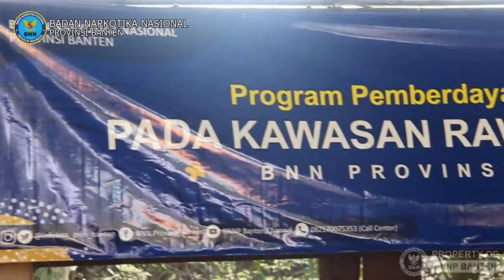Program Pemberdayaan Alternatif di Kawasan Rawan Narkoba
Halo sobat BNNP Banten,
Salam sehat dan bahagia tanpa Narkoba

BNN Provinsi Banten kembali hadir untuk Pegiat Anti Narkoba,
kali ini BNN Provinsi Banten mengadakan Program Pemberdayaan Alternatif di Kawasan Rawan Narkoba

Kegiatan tersebut dihadiri oleh Peserta dari Perangkat Daerah Tangerang, dan Beberapa Organisasi Peggiat Anti Narkoba.

Kegiatan  dihadiri langsung oleh Kepala BNN Provinsi Banten, Brigjen. Pol. Hendri Marpaung, S.H sebagai Keynote Speaker untuk menumbuhkan semangat perang melawan penyalahgunaan narkotika dan obat-obatan.